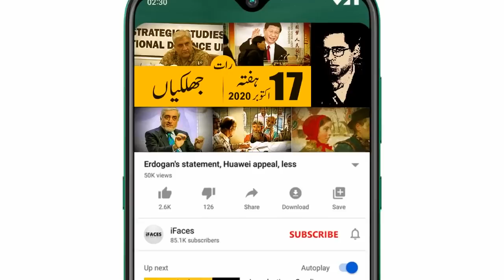Next coming news, Highlights, صبح 17 اکتوبر2020 کي اہم جھلکياں, Breaking News Highlights, TAX GST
Assalamu Alaikum Respected viewers aik aour new Today_important_News NewsHighlights video ke saath jis ka title hai "Next coming news, Highlights, صبح 17 اکتوبر2020 کي اہم جھلکياں, Breaking News Highlights, TAX GST" umeed hai ke iFaces_News ki ye video bhi aap ko psand aaie gi. Thanks